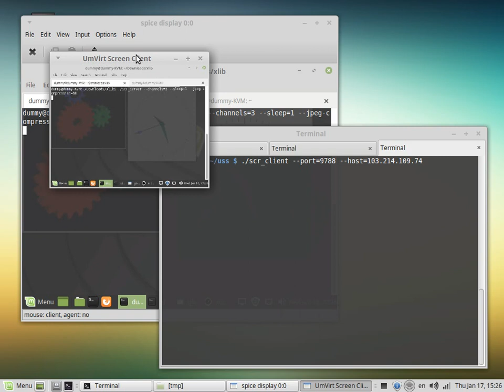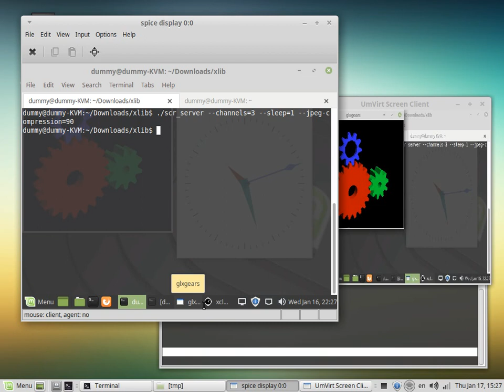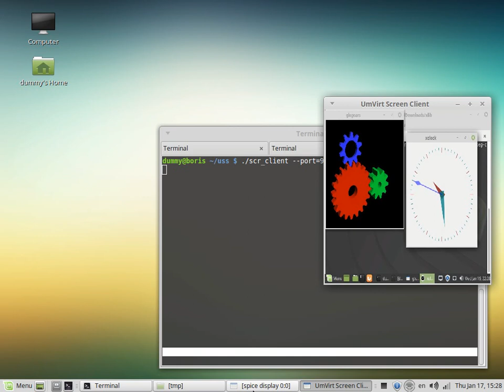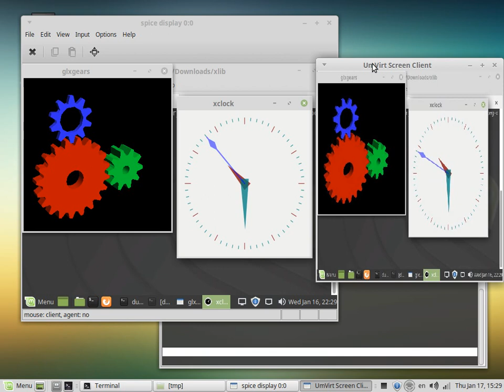UmVirt Screen Server (USS): Remote connection & issues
Big distance between client and server is affect on connection.

In this video shown USS connection to remote server and it comparsion vith SPICE-client. Lags and delays affect both connections. SPICE renders faster on small differences between frames, USS renders faster when big differences occurs.

Analog clocks seconds hand show delays by freezing and jumps. In  order to prevent freezing bufferization can be useful. Small delays can be neutralized when output rendering is delayed.

You can support us:
BTC: 3JegVULRiijjcxDwx1YbKCk8mWvxANTGGo
BCH: qr9c2n9ujxmyh8knxaz6rv4eh73pz3m5ruk7wgunxk
LTC: LMx39BwUwaYZeeLn7DyYoGvuRhXFx5i3SW
Monero: 87yTheNHaxNdmSBcHJZFfR4a9WT8CKwTJMDe7L1JaEFCf3eE2mN2GpzAiDqn9YAasgHymTwk4KJ4VToZkvnMmuFDLBF3FUD